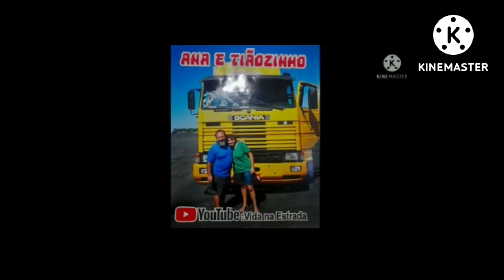EPITACIOLÁNDIA NO ACRE! DESTINO DA ENTREGA!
MISSÃO NÚMERO 23 ANO /2022
VIAGEM DE RECIFE PERNANBUCO PARA EPITACIOLÁNDIA NO ACRE.
CAPÍTULO: 12
TITULO: EPITACIOLÁNDIA NO ACRE! DESTINO DA ENTREGA!